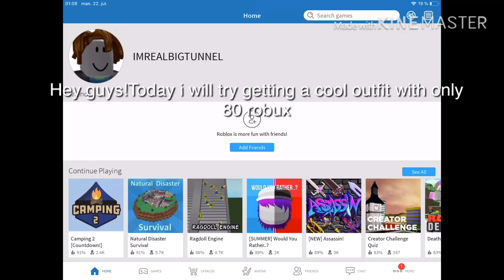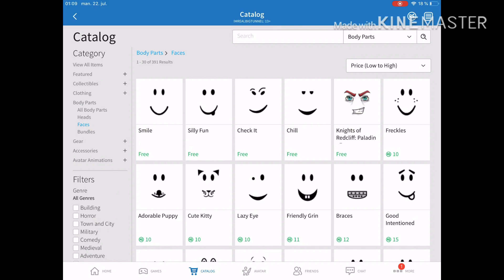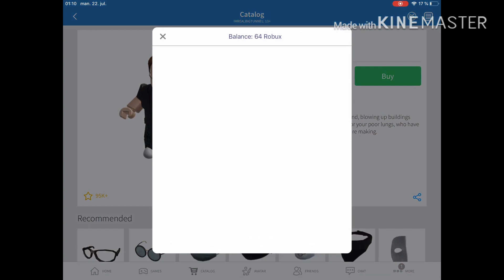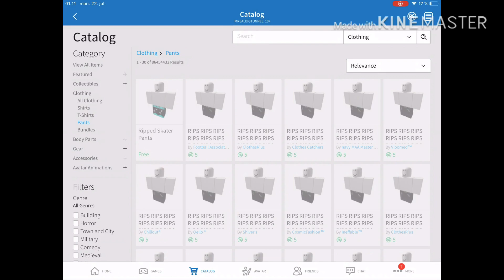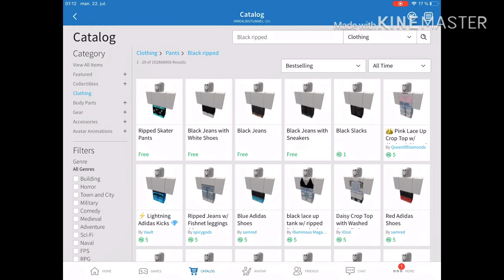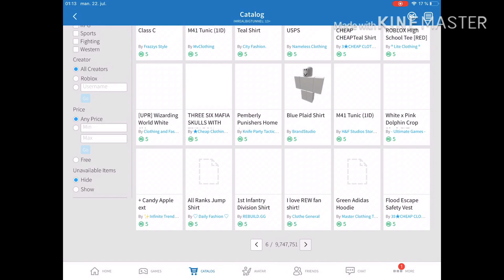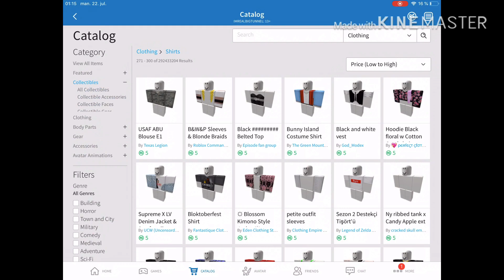Spending..80 ROBUX (Buying cheap)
sub or Else i will wave